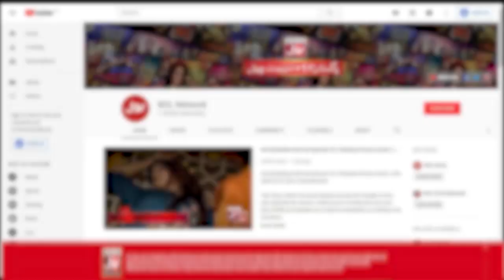Srha Asghar Nay Bhara Challan | Srha Asghar & Fahim Khan | Tick Tock Show 2.0 | BOL Entertainment